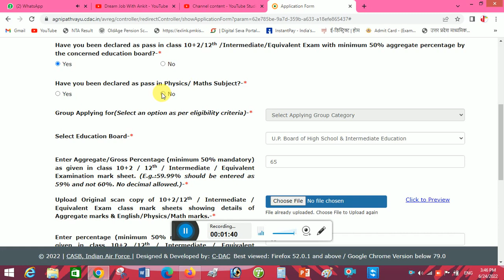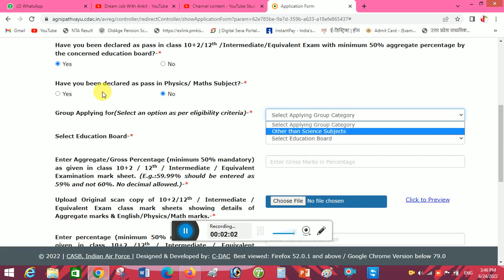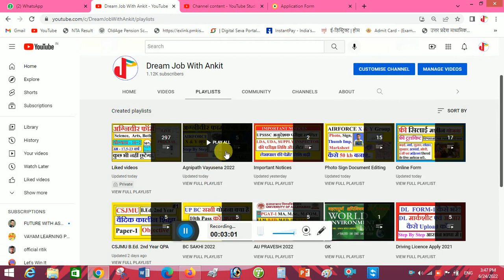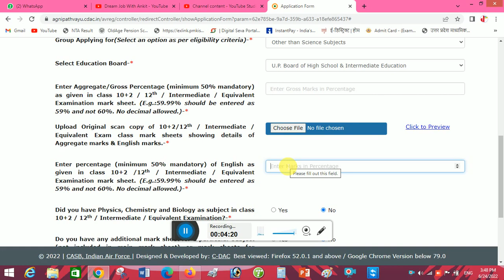AGNIVEER IAF ART STREAM वाले Subject Option कैसे Choose करें.. [ IAF X AND Y GROUP STREAM PROBLEM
a#dream_job_with_ankit
AGNIVEER AIRFORCE X & Y Group Online Form कैसे भरें .. [ How To Fill Online Agniveer vayu form 2022

Agniveer Form Ke Liye Photo Sign Thumb Kaise Resize Kare..

Tag -
iaf airforce art side wale kya option choose kare,
iaf art stream wale kaise form bhare,
iaf art sream wale kaun sa option choose kare,
iaf bina science wale kya option bhare,
iaf other than science kya option choose kare,
iaf how to select option in art stream,
iaf kala wale ladke kya option bhare,
iaf art side wale kya option bhare,
agniveer y group wale kya option choose kare,,
agniveer art side wale
airforce form 2022,
agnipath vayu ka onine form kaise bhare 2022,
airforce vacancy form 2022 kaise bhare,
AIF ka form kaie bhare 2022,
airforce  x plus y group form kaise bhare,
agniveer ka form kaise bhare,
airforce x and y group form kaise bhare,
airforce x group ka form kaise bhare,
airforce y group ka form kaise bhare,
agnipath ka form kaise bhare,
agniveer ka form kaise bhare 2022,
agneevir ka form kaise bhare 2022,
agnipath scheme ka form kaise bhare,
agnipath form ke liye photo kaise banaye,
agniveer vayu ke liye photo kaise banaye,
airforce x and y group ka form kaise bhare,
airforce x & y group ka form kaise bhare,
indian airforce ka form kaise bhare 2022,

agniveer vayu ke liye photo ko kaise resize kare,
airforce group x and y ke liye photo kaise banaye,
how to resize photo for airforce x and y group,
airforce x and y group ke liye photo kaise banaye,
agniveer for ke liye photo sign kaise banaye,
mobile se photo kaise resize kare,
how to resize photo sign and thumb,
mobile se photo kaise banaye.
50 kb se kam photo kaise banaye,
photo ka size kaise kam kare,
photo ka akaar kaise ghataye,
mobile se photo ka size kaise kam kare,
photo sign kaise resize kare,
photo size kaise ghataye,
photo kaise resize kare 2022,
airforce ke liye photo sign kaise banaye,
airforce x group ke liye photo kaise banaye,
airforce y group ke liye photo kaise banaye,
how to compress photo sign,
how to compress size of photo,
how to compress photo,
photo ko compress kaise kare,